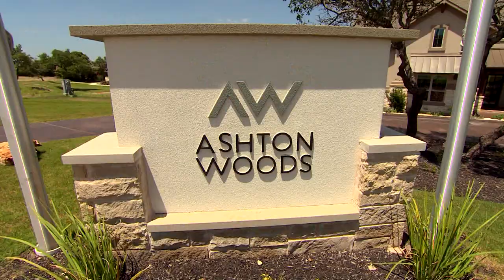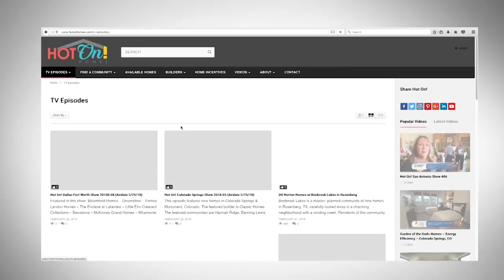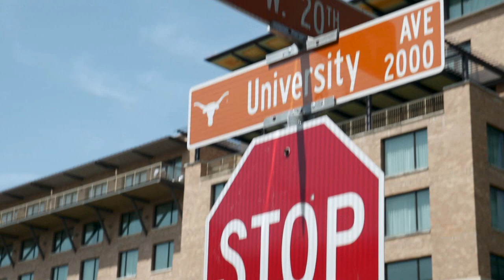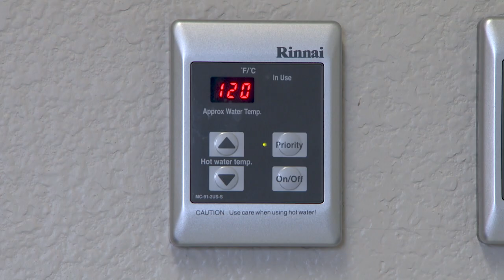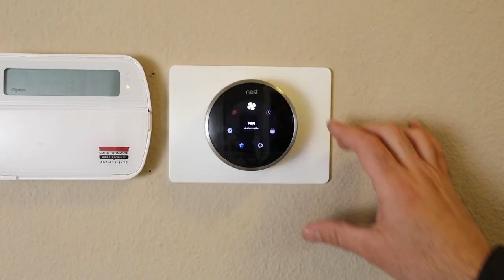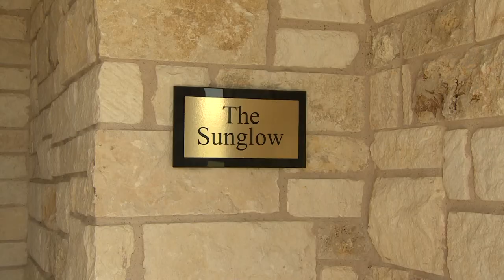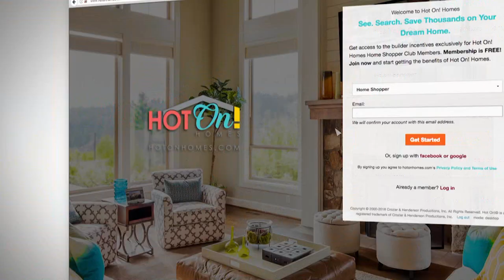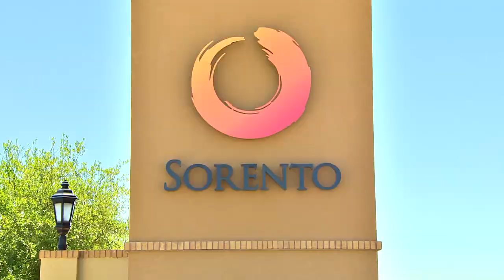Hot On! Austin Show (Airdate 2/23/19)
Psst. We know where the home communities are in and around Austin. Let us show you them and beautiful homes within them. We are Hot On! Homes. THE New Home Resource here to help you along your home buying journey.

This video features homes by the following builders & communities:

Scott Felder – Siena – Round Rock – 7:30
Scott Felder – Cypress Forest – Kyle – 9:15
Scott Felder – Pecan Park – Bastrop – 16:07

Learn more about the steps to buy, design, and build your new home

*pricing, square footage, incentives, and availability subject to change without notice. Go to hotonhomes.com for more information.